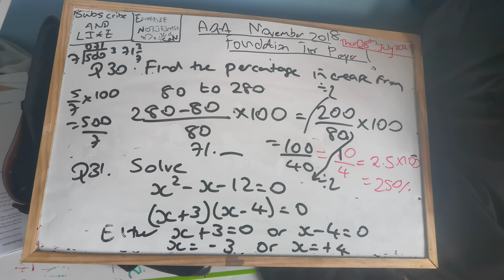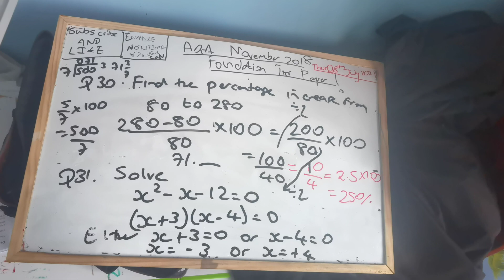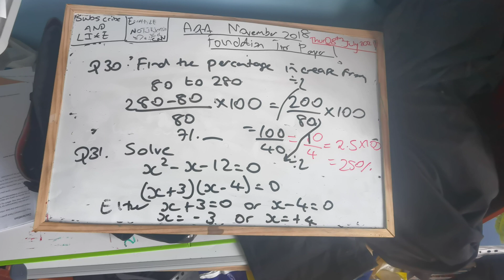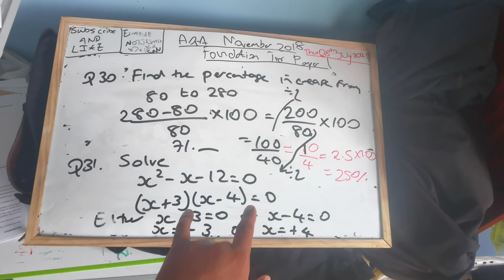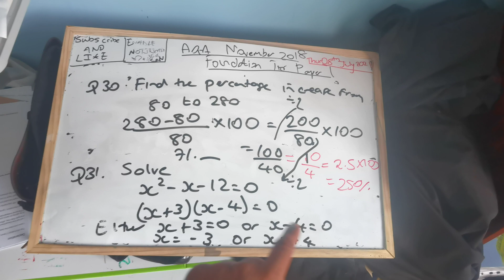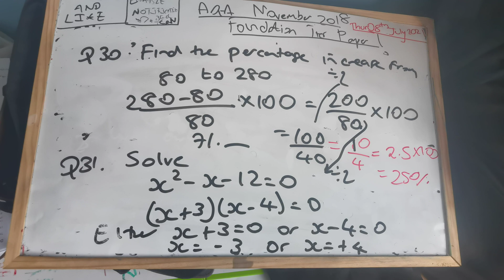Maths Tutoring for KS2, KS3 and GCSE Maths. AQA Foundation Tier November 2018 Paper 1 Non Calc GCSE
Dear all

Happy Thursday 8th July 2021. Hope everyone is well.

I am making maths videos and also a maths tutor for all levels. Offer online+ Face to Face.

for calculators and books. Books are all 50 pence for all level maths books.

Kind Regards

Abdallah W